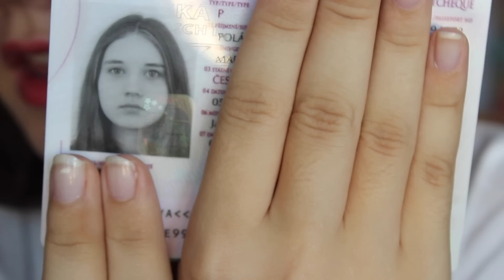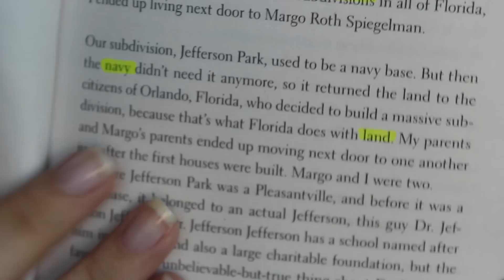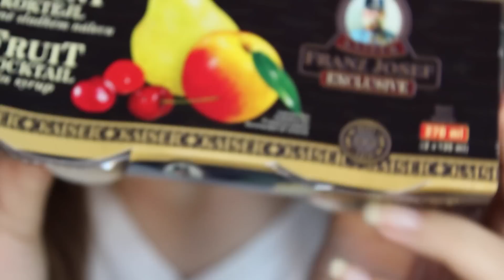Co si balím do AUTOBUSU! England version!!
Zajímá tě víc ? Ooooo klikni na zobrazit víc krásko

Chtěla by jsi mi poslat dopis?
Makyna016
Hodkovice nad Mohelkou
463 42
Na sobě mám:
Tričko - NY
Lak na nehty - base coat essence
Technika:
Foťák: Canon EOS 600D
světla: PhotoTools SoftBox - Daylight ET50
stativ: velbon
střih: Imovie
Často kladené otázky:

Makyno, kolik ti je?
Je mi 14 let, narozeniny mám 5.10.

Odkud jsi?
Liberecký kraj

Co máš za telefon?
Iphone 5S